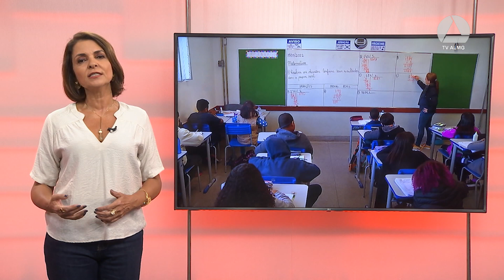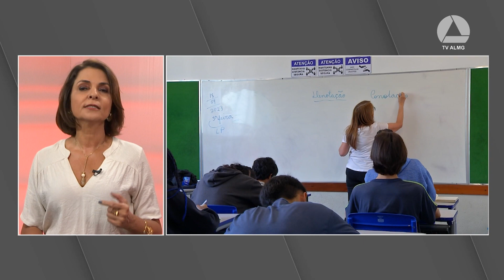Educação Inclusiva em Minas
No programa Assembleia em Destaque, a jornalista Cláudia Gabriel fala sobre os desafios para garantir o direito à educação em Minas, principalmente para as crianças e adolescentes com deficiência.